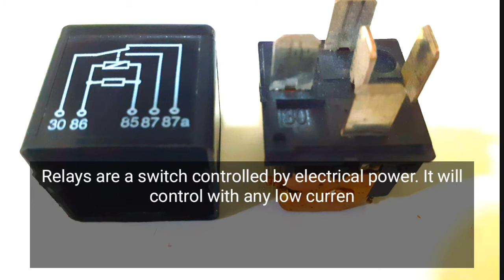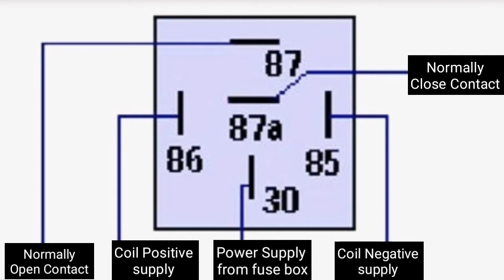How it works automotive relay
What is automotive relay and how it's working